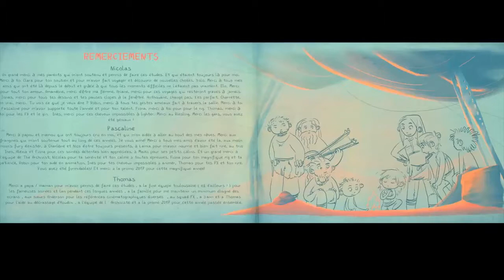فيديو هادف هيعجبكم جدا | فيديوهات قصيره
Découvrez encore plus de films d’animation de

l'ESMA en vous abonnant Eva et son père

chassent dans un paysage dévasté. Alors qu'elle s'éloigne de son

père, Eva finit par tomber dans une bibliothèque ensevelie où

elle y fait une curieuse rencontre ... A little girl called Eva

and her dad are hunting in a post-apocalyptic world. Eva slips

away from her father, and ends up stumbling into an underground

library, where she makes a curious encounter... Réalisateurs /

Directors : Inès Bourie, Robin Froissart, Fiona Lynch, Nicolas

Morel, Pascaline Perez, Thomas Rouquette Music : Logan Berdah,

Jonas Siry, Vincent Blanot Sound : José Vicente, Yoann Poncet,

Sébastien Fournier – Studio des Aviateurs Film d'animation

réalisé dans le cadre de la formation cinéma d'animation 3D de

l'école ESMA (promo 2017). © ESMA - École Supérieure des Métiers

Artistiques